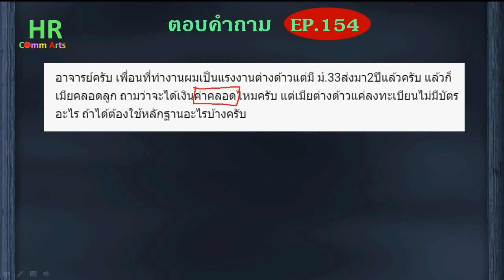ต่างด้าว ม 33 ฝ่ายชายเบิกค่าคลอด【ตอบคำถามกฎหมายแรงงานและประกันสังคมEP.154】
"อาจารย์ครับ เพื่อนที่ทำงานผมเป็นแรงงานต่างด้าวแต่มี ม.33ส่งมา2ปีแล้วครับ แล้วก็เมียคลอดลูก ถามว่าจะได้เงินค่าคลอดไหมครับ แต่เมียต่างด้าวแค่ลงทะเบียนไม่มีบัตรอะไร ถ้าได้ต้องใช้หลักฐานอะไรบ้างครับ"